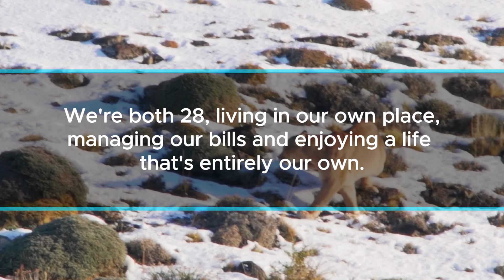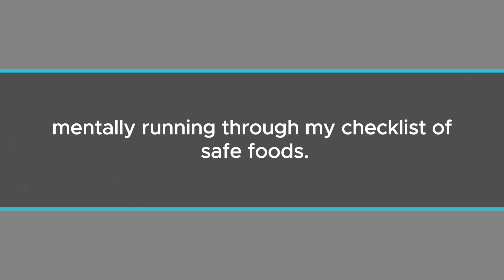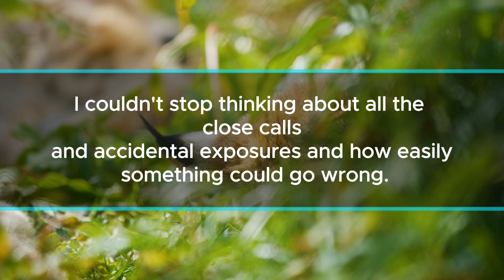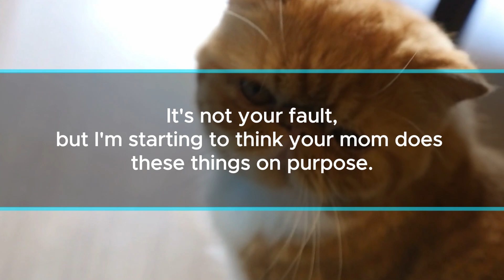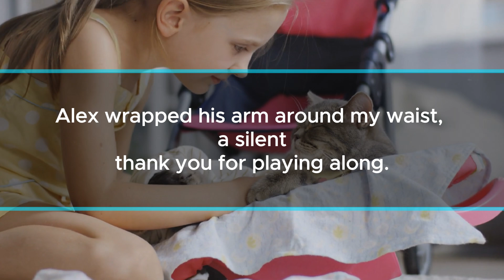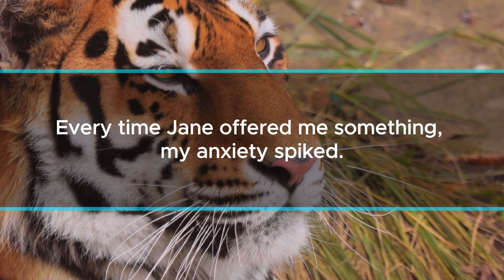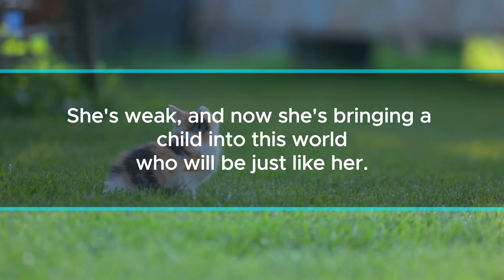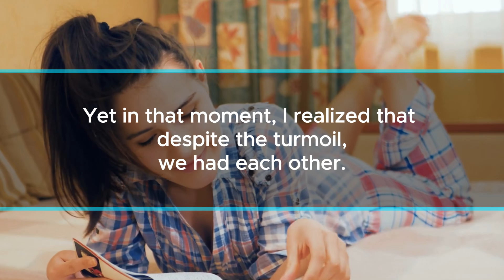FIL knocked a plate out of my hands. My husband asked, "Why did you do that?" The terrible truth...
I'm Liz, and by some twist of fate, I'm married to the most amazing guy I've ever met, Alex. We're both 28, living in our own place, managing our bills, and enjoying a life that's entirely our own. It’s been a year since we tied the knot, and honestly, life has been good—except for one minor detail: Alex's parents.